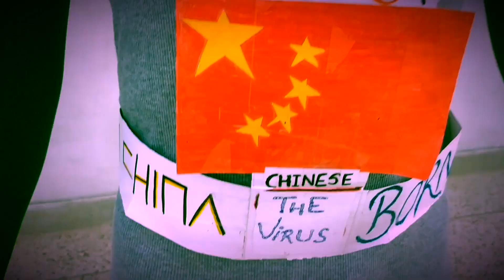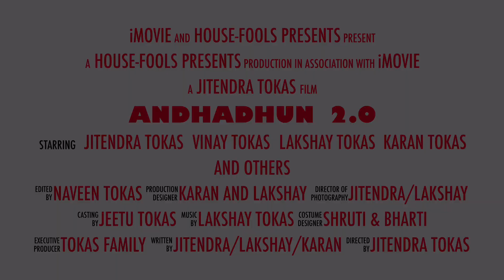AndhaDhun 2.0 Trailer - Corona Died In Jaatland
Sharing an experience of how these house fools  are spending there time during the lock-down, enjoy watching the video